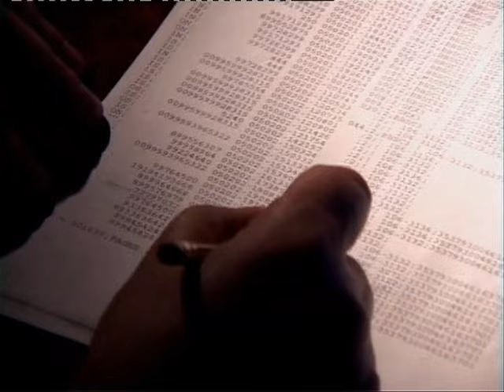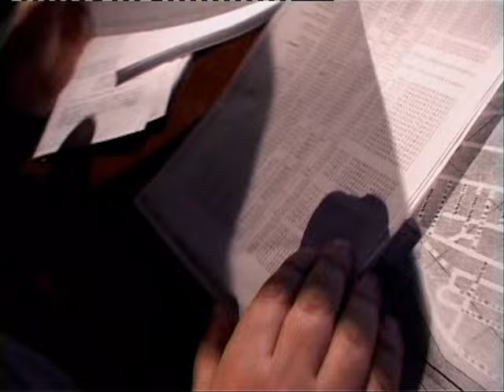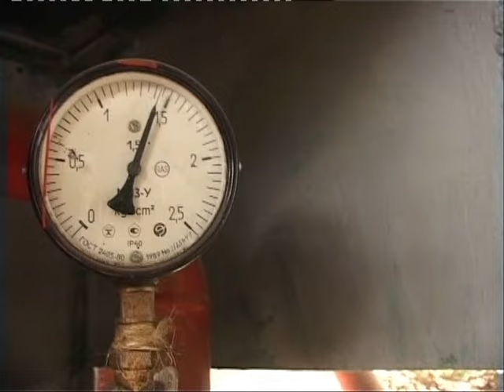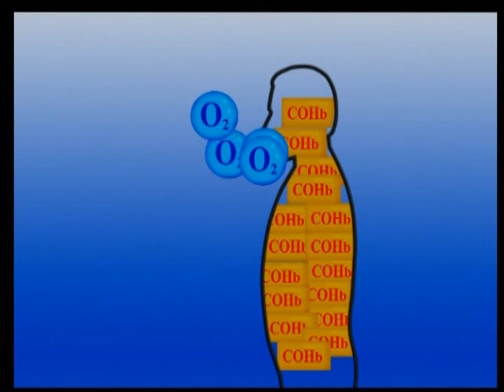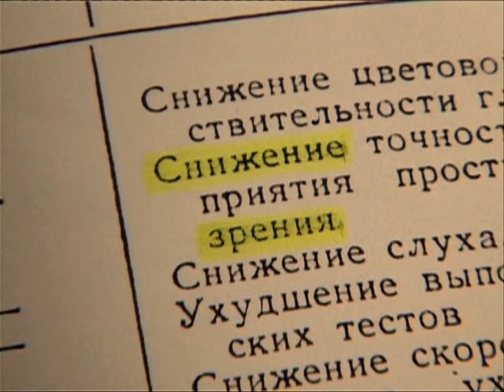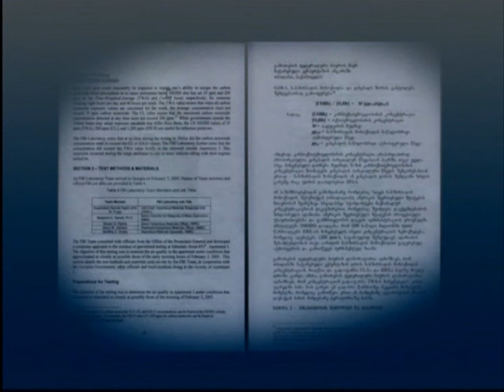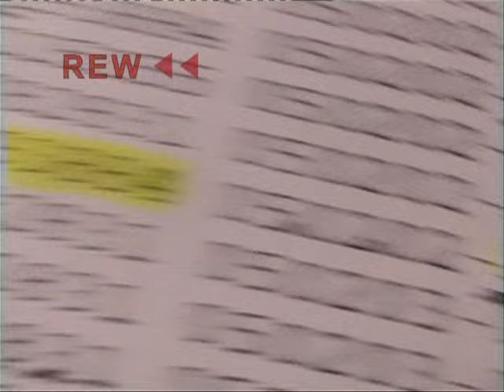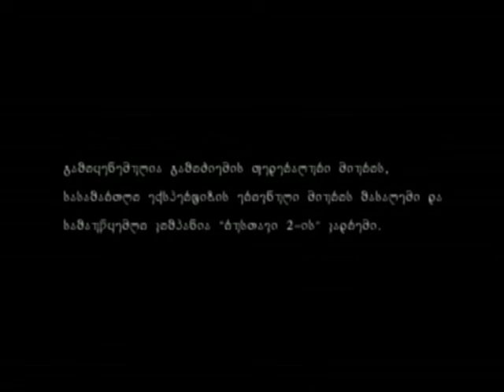ზურაბ ჟვანიას სიკვდილი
სტუდია ,,რეპორტიორის,, მიერ მომზადებული სკანდალური ფილმი. 2005 წელი.